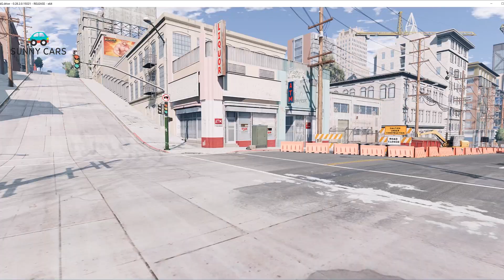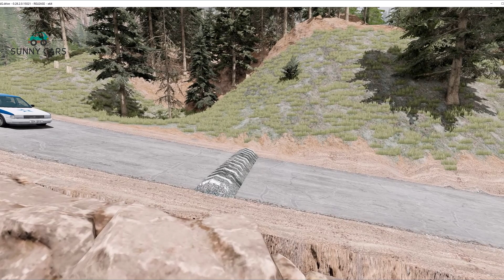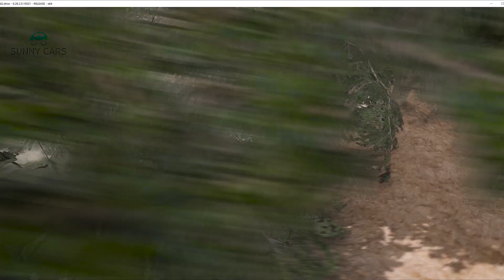Trucks ,Cars Vs Massive Speed Bumps - BEAMNG DRIVE